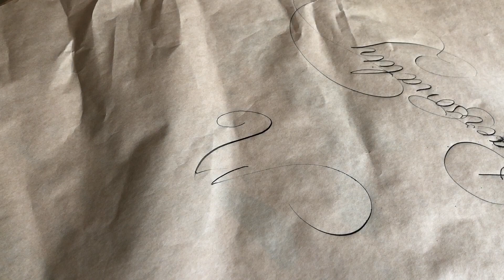Will You Still Be Mine(piano jazz)